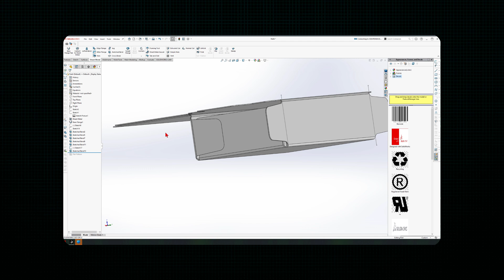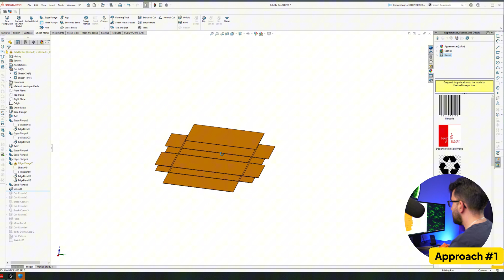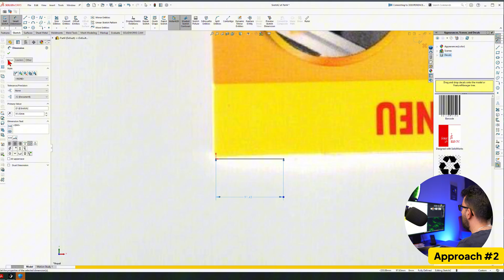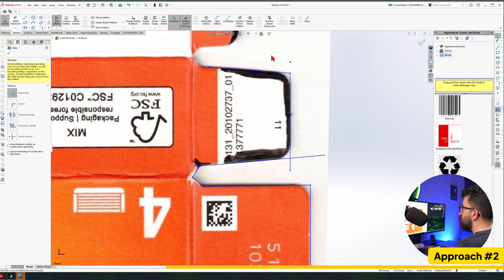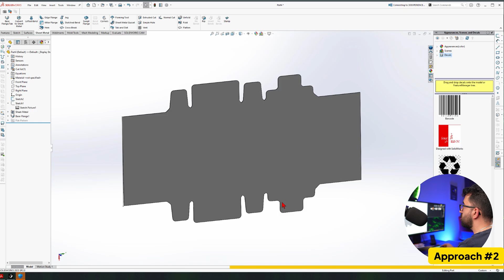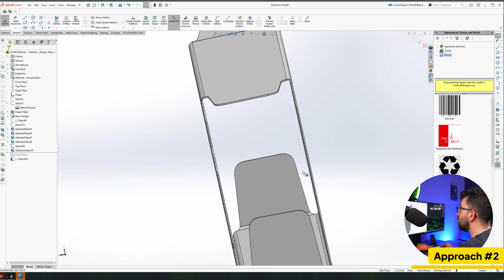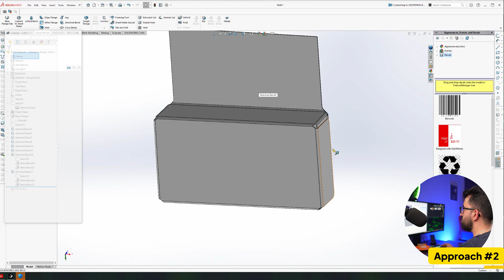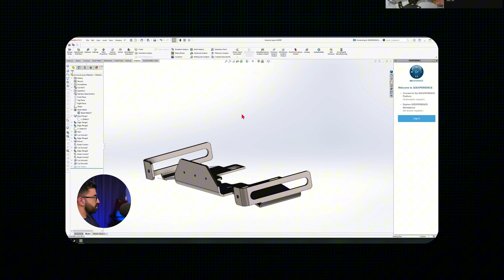How to Design Product Packaging in SolidWorks | Two different Ways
I used the sheet metal module in SolidWorks in two different ways to create this packaging. Which approch is better and why? we discover that here in this video